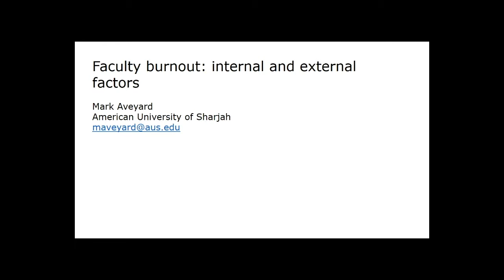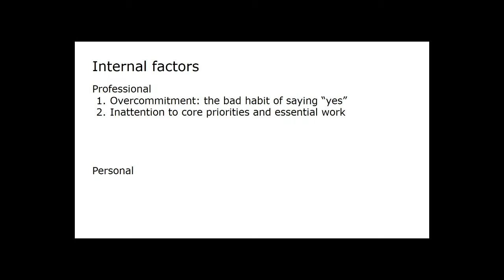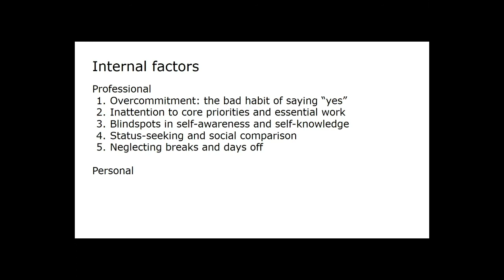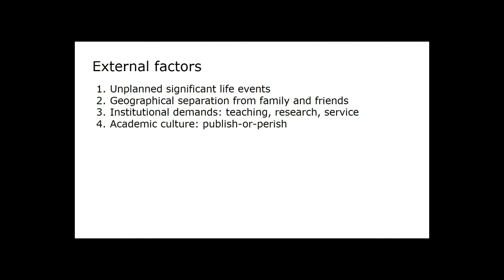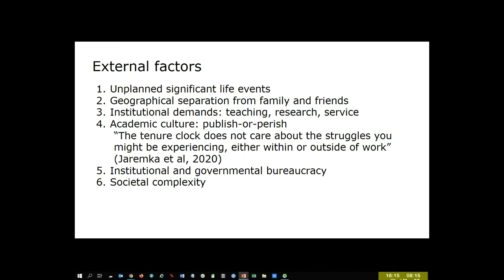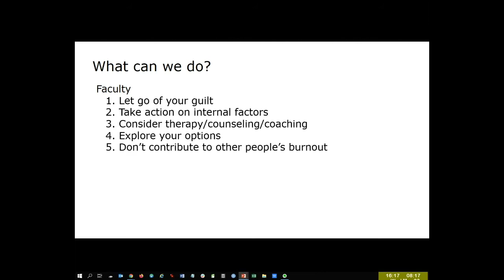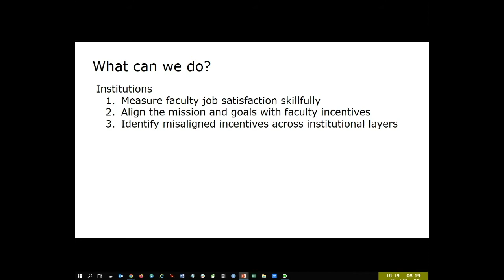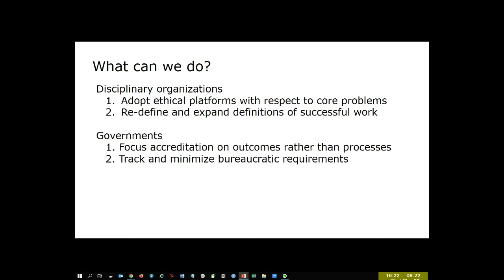Maintaining Equanimity in the Loss of Equilibrium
Webinar Series 1 “Resilience and Continuity in Education: New Semester, New Ideas" is dedicated to exploring strategies such as: ways to be a part of the larger community, teaching with a sense of purpose, the importance of self-efficacy, positive engagement, and planning of one’s time and energy.

Part 1: “Maintaining Equanimity in the Loss of Equilibrium: Navigating through the Pandemic”

Joining us as panellists are Ms. Jessica March, Dr. Fadi Aloul & Dr. Mark Aveyard